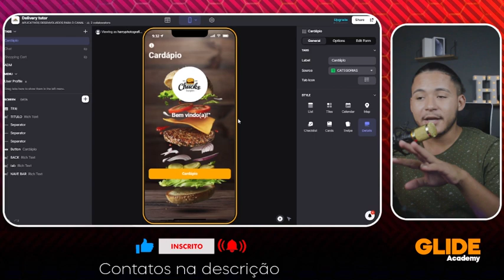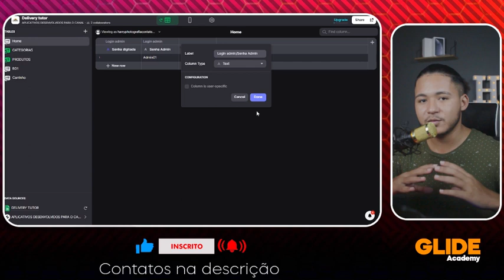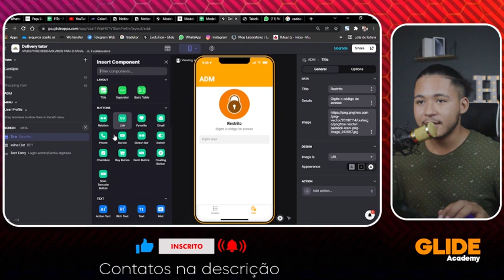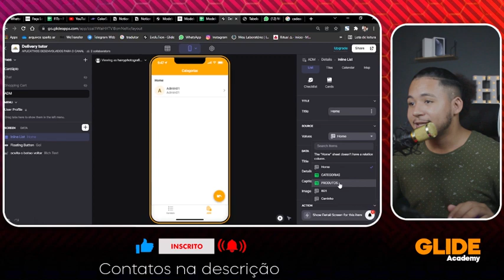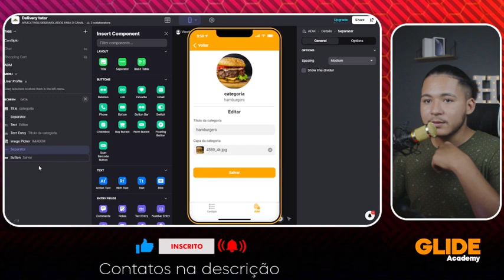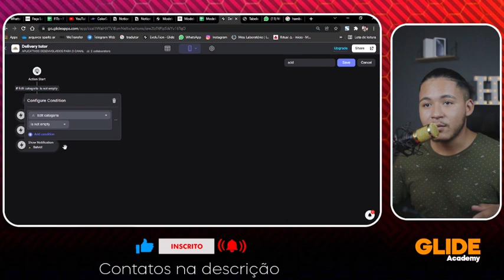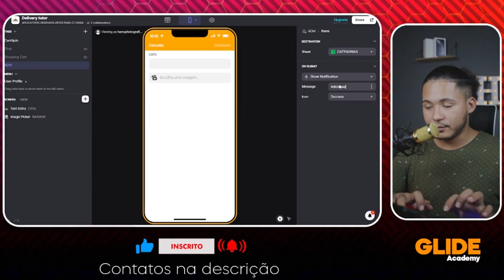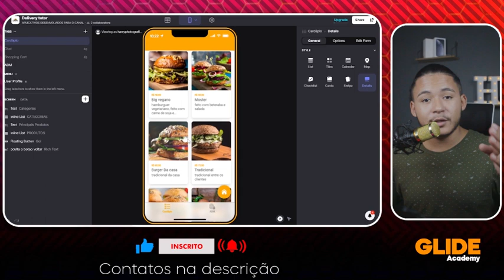Crie seu Aplicativo de delivery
Contatos:
para duvidas, orçamentos ou pedidos -

☯(COPIA  DISPONÍVEL)
acesse o link para pegar a copia do aplicativo: